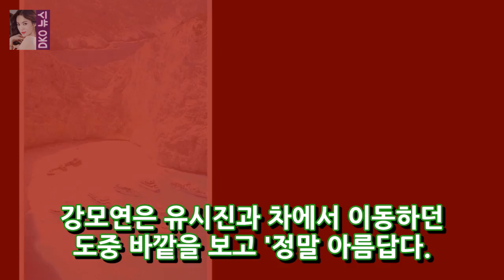태양의 후예 촬영지 그리스 자킨토스 섬 안내 DKO 뉴스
태양의 후예가 날이 갈수록 시청률이 무섭게 오르며 대박 드라마 반열에 오르고 있습니다! 저도 정말 재미있게 보고 있는데요 해외 로케이션 드라마라 그런지 촬영지가 너무 이뻐서 보고 반한 분들 많으실겁니다. 그런분들을 위해 태양의 후예 촬영지 그리스 자킨토스 섬 안내를 자세히 해드리려고 합니다. 그리스 자킨토스섬을 위에서 내려다 찍은 사진인데요 태양의 후예 촬영지로 이제는 더 유명해져 버렸네요 지중해 푸른..
임혜영 사과 해명-백민정 후폭풍 백민정 사과에도 배역교체 과거발언까지~  DKO 뉴스:
스타워즈8 월드 와이드 수익 8억불 돌파 목전..장기흥행 돌입  DKO 뉴스:
부장판사 이영훈 우병우 구속 영장 판사 권순호 판사 프로필 장인 임모박사 최순실 후견인  DKO 뉴스: